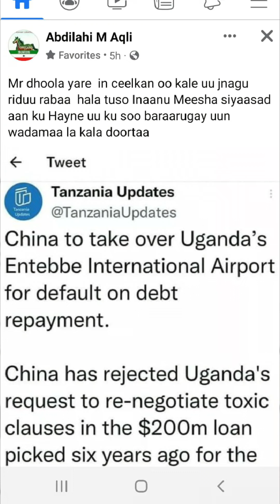Shiinaha 0 la waregay Airporka ugu wayn Uganda Entebbe Airport. Somaliland waxa badbadiyay Ina Bixii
Mr dhoola yare  in ceelkan oo kale uu jnagu riduu rabaa  hala tuso Inaanu Meesha siyaasad aan ku Hayne uu ku soo baraarugay uun wadamaa la kala doortaa.